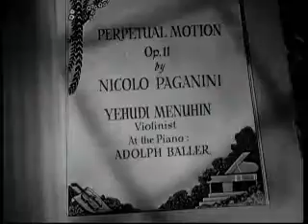Yehudi Menuhin - Niccolò Paganini - Moto Perpetuo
Yehudi Menuhin plays Moto Perpetuo by Niccolò Paganini